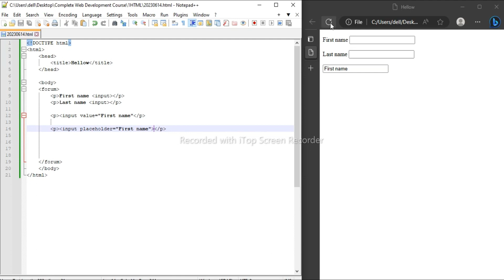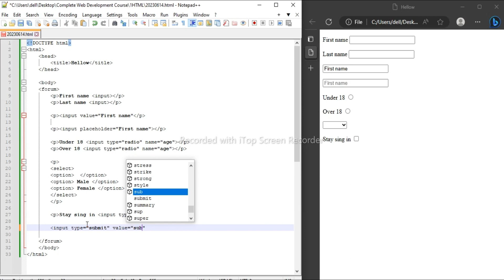HTML Forum with notepad + +